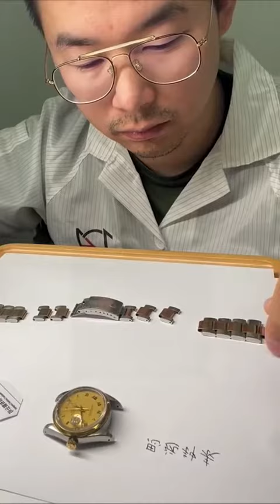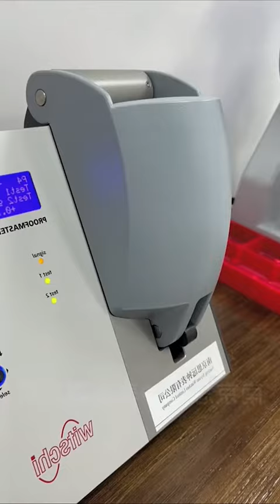The greatest gift you can give somebody is your time ⏳⌚️